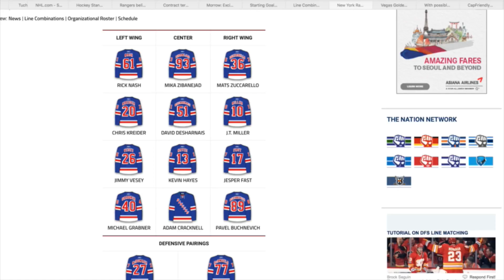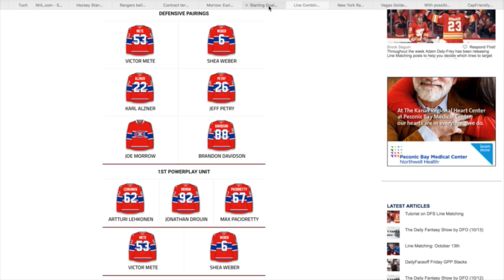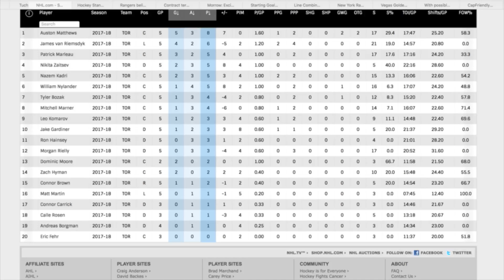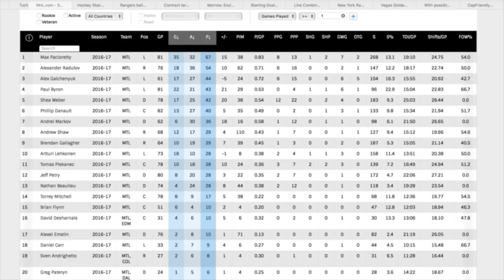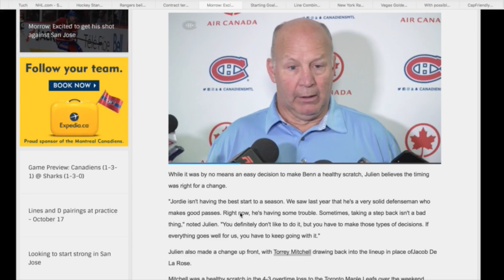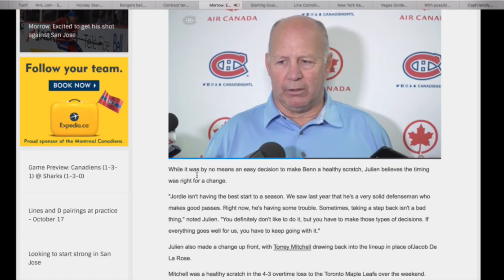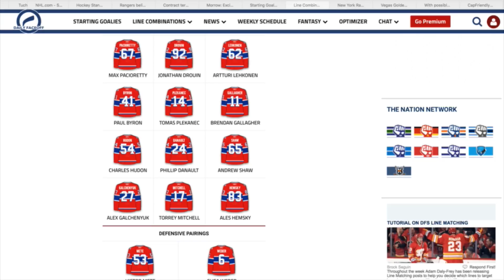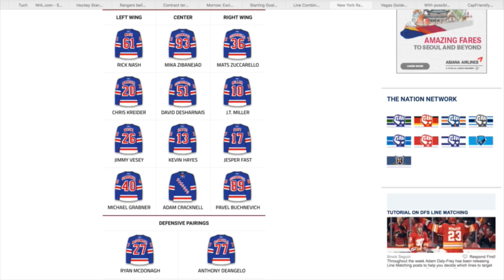Are the Montreal Canadiens​ a sinking ship?!?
Follow us to get notified when the show goes LIVE!